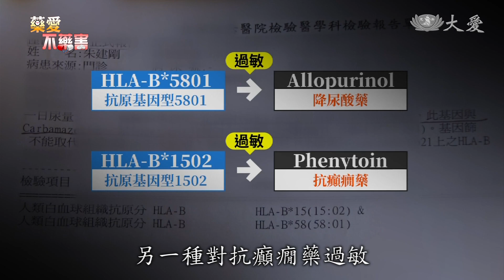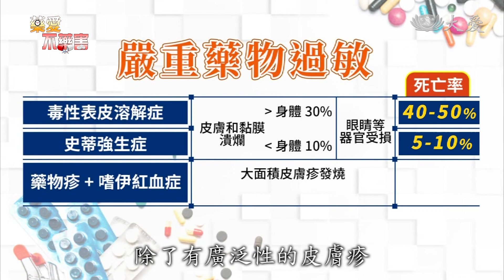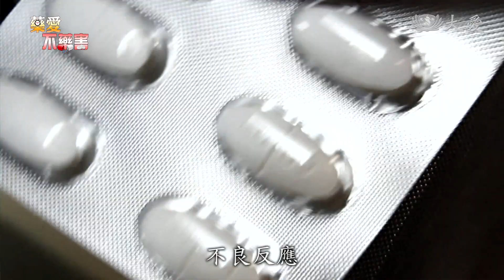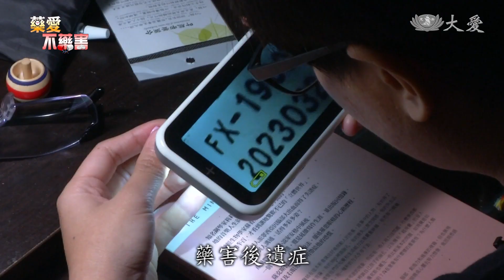「藥」命效應！藥與毒一線之隔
民眾看診時，醫護人員幾乎一定會詢問「有藥物過敏嗎」? 當我們回答「沒有」的背後，可能是代表「從以前到現在還沒發生過」，其實不能絕對排除這次吃藥，就一定不會發生過敏反應，甚至更嚴重的藥害後遺症。根據調查:台灣每年至少有兩百人，因為服藥而導致嚴重的藥物後遺症，死亡率40%，就算存活，也有10%以上的病患，失去視力或是器官病變。台灣帶有史蒂強生症、危險基因的民眾，占12.7%，也許一輩子不會發病，但只要吃錯一次藥物，就可能引發體內危險基因，造成嚴重的後遺症。今天的專題「藥愛不藥害」，一起去了解。

藥害病患 朱建剛：「感冒，結果我就吃了，吃了回來回到家裡面以後，等我把衣服一脫，才看到我身上全部都是疹子。」

感冒吃藥，竟然長滿紅斑，不過，醫師並未診斷出、朱先生是嚴重的藥物過敏，還是讓他持續吃藥，直到病情惡化。

藥害病患 朱建剛：「我表妹是榮總的護理長，結果我表妹一看我，就說，史蒂強生症，加護病房的主任，就恍然大悟，想起來這個病。」

連醫護人員都不熟悉的「史蒂強生症」藥物過敏，一經點破，朱先生立即停藥，但已經造成無法挽回的藥物傷害。

在加護病房，多次和死神擦肩而過，朱先生經過檢測，確定帶有史蒂強生症的兩種基因，一種對降尿酸藥過敏，另一種對抗癲癇藥過敏。

嚴重藥物過敏的族群，並非只有史蒂強生症病患，而是每個人、都可能發生。

林口長庚醫院藥物過敏中心主任 鐘文宏：「不是史蒂強生症候群，其實也滿嚴重的，譬如說也會引起肝腎，因為他過敏以後，會破壞肝功能，腎功能，所以我們有時候叫做，藥物過敏症候群。」

藥物引發的嚴重過敏反應，分為三種:前兩名是「毒性表皮溶解症」和「史蒂強生症」，病患的皮膚和黏膜潰爛，伴隨眼睛和器官損壞，前者死亡率40~50%，後者5~10%，症狀類似。而第三種為「藥物疹合併嗜伊紅血症」，除了有廣泛性的皮膚疹，還有發燒、淋巴結腫大，肝、腎、肺和心肌發炎，死亡率10%。

藥物過敏關懷協會理事長 張啟彬：「黃種人，尤其華人，發生的件數，會比其他白人的機率高，百萬分之九，百萬分之十，應該有。」

國人嚴重藥物過敏的前十大可疑藥品，分別是降尿酸、抗癲癇、治療肺結核、非類固醇的止痛藥和消炎藥，以及抗生素。

問題來了，台灣有這麼多的可疑藥品，醫師開藥時，目前只有前三名的藥物，可以經由病患的血液檢測、提前發現過敏基因，但其他的七種藥物，無法事前篩檢。

藥害救濟基金會執行長 陳文雯：「很多藥品它雖然可能會發生，很嚴重的不良反應，所以我們通常要避免，一開始就發生很嚴重的不良反應，都會開始比較低的劑量，開始服用。」

食藥署藥品組副組長 吳明美：「但是有一些藥物的不良反應，是遲發型的，他有可能兩個月，三個月才發現，都是有可能。」

嚴重的藥害反應，可能延遲發生，像王小姐在六年前、服用一種抗癲癇藥物，想不到藥害在十多天後才出現。

藥害病患 王昭晴：「發高燒，我就以為只是普通的感冒，看了三次的醫生，可是都被診斷為普通感冒，或是扁桃腺發炎，就是從一開始在診所，就被誤診，然後到地區醫院，被誤診更大。」

林口長庚醫院藥物過敏中心主任 鐘文宏：「癲癇的藥物，或者是降尿酸的藥物，我們的風險，是遠高於歐美白人，所以大概可以說超過十倍，甚至到二十倍以上的風險，但是這些國外做完，沒問題的藥，在台灣，在我們華人地區，其實不見得是安全的藥。」

歐美國家製造的藥，對於亞洲人來說，未必完全安全。於是，從診所到大醫院，都沒有發現王小姐一切的不適症狀，來自這顆抗癲癇藥的過敏，導致治療期間、持續服用，最後全身99%的皮膚潰爛，瀕臨死亡。

藥害病患 王昭晴：「所以我那時候有腎衰竭，敗血症，休克，還有很多器官衰竭的問題。」

右眼失明，左眼視力0.1，加上全身器官受損，體力大不如前，王小姐無法工作，長期在家休養。

藥害病患 王昭晴：「我在生病前，我不知道藥物過敏，會這麼嚴重，一般對於過敏的認知，就是不會這麼嚴重，頂多皮膚癢，然後打個針，就沒事了，卻沒有想到會造成，最嚴重會到死亡。」

林口長庚醫院藥物過敏中心主任 鐘文宏：「對我們來講，只是又多了一個病患，但是對他們講，都是人生百分之百地，從彩色變成黑白。」

藥物過敏、越早發現，藥害後遺症、就能大幅減輕。

早期症狀 包括 皮膚紅疹、水泡或 搔癢，另外，嘴唇腫脹 ，以及 喉嚨痛 和 吞嚥困難，甚至 口腔潰瘍，伴隨 眼睛紅腫和燒灼感，還有，發燒。

林口長庚醫院藥物過敏中心副主任 陳俊賓：「如果有一些警覺性的癥灶，就要提早就醫，或是說醫生在看診的時候，針對這些症狀，可能要特別的有警覺心，去認知到是可能一個，早期的症狀。」

不論民眾、還是醫師，只要多一分用藥警覺，就少一分過敏傷害。別小看一顆小小藥丸，因為它能治病，也能致命。

採訪撰稿：張澤人
攝影剪輯：林鑫宏